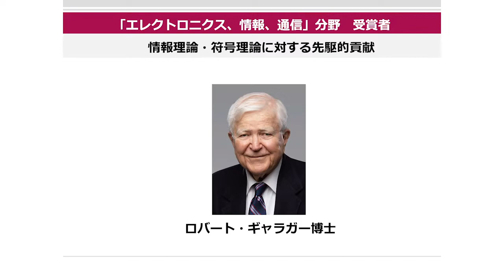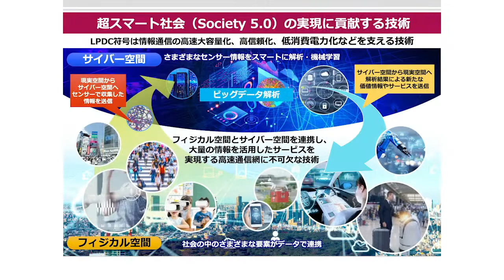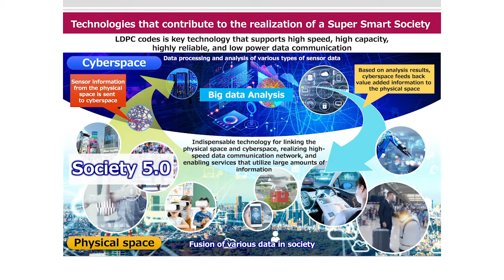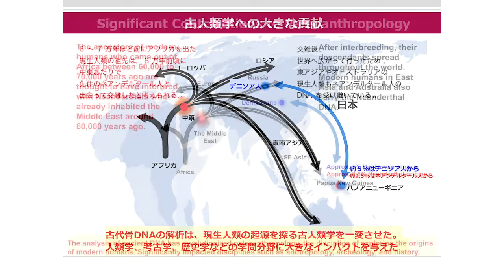2020 Japan Prize Press Conference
The announcement of the 2020 Japan Prize Laureates

"Electronics, Information, Communication" field
Achievement: Pioneering contribution to information and coding theory
Prof. Robert G. Gallager (USA)
Professor Emeritus, Massachusetts Institute of Technology

"Life Science" field
Achievement: Pioneering contributions to paleoanthropology through
                         decoding ancient human genome sequences
Dr. Svante Pääbo (Sweden)
Director, Department of Evolutionary Genetics
Max Planck Institute for Evolutionary Anthropology

2020年（第36回）Japan Prize受賞者発表記者会見

「エレクトロニクス、情報、通信」分野
授賞業績: 情報理論・符号理論に対する先駆的貢献
ロバート・ギャラガー 博士（米国）
マサチューセッツ工科大学名誉教授

「生命科学」分野
授賞業績: 古代人ゲノム解読による古人類学への先駆的貢献
スバンテ・ペーボ 博士（スウェーデン）
マックス・プランク進化人類学研究所 教授

Japan Prize honors individuals who dedicate their lives to science and research to promote peace and prosperity.